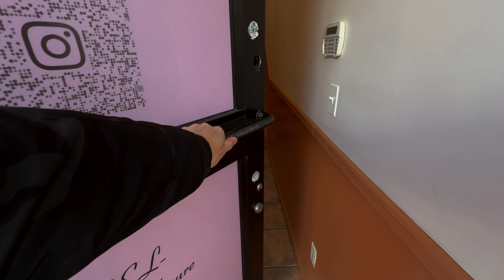От McDonald's до Бьюти-Салона в Нью-Йорке: От Визы до Гражданства США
В этом интервью мы поговорим с невероятной девушкой, которая не только рискнула и иммигрировала в США по программе Work and Travel, но и осталась здесь, чтобы построить успешный бизнес и жизнь своей мечты. С самого начала ее пути как студентки, решившей остаться в США, до ее решения выйти замуж за американца и открыть салон красоты в Нью-Йорке, это интервью полно вдохновляющих моментов и полезных советов.

Мы углубимся в ее историю переезда, обсудим, каким способом она легализовалась в США. Также поднимем вопросы дружбы, подводных камней в ведении бизнеса, и узнаем, что действительно нужно, чтобы открыть салон красоты в одном из самых дорогих городов мира.

Освещая темы от COVID-19 и его влияния на бизнес до важности маркетинга, стоимости аренды в Бруклине, и чем отличается жизнь в США от ожиданий.

Не пропустите это вдохновляющее интервью, полное реальных советов и искренних историй, которое не только мотивирует, но и дает понимание сложностей и радостей жизни иммигранта в США.

⏱ ТАЙМКОДЫ

0:00 - Анонс видео
0:41 - Приветствие и знакомство с героиней
1:41 - Приехала как студентка и осталась жить в США (Work and Travel J-1 Program)
2:50 - Как в итоге переехала в Нью-Йорк
3:28 - Начало карьеры в бьюти-сфере
3:59 - Как пришла мысль открыть свой салон?
6:12 - COVID-19 и как он повлиял на развитие бизнеса?
7:13 - Одни из видов маркетинга, про который все забывают
9:00 - С какими трудностями столкнулась при открытии салона красоты в Нью-Йорке?
9:40 - Стоимость аренды помещения в Бруклине и цена страховки
11:43 - О клиентах салона
12:40 - Сколько нужно денег для открытия салона красоты в Нью-Йорке?
13:51 - Ограничения и нормы в США, которые нужно учитывать при ведении бизнеса
15:46 - Стоимость процедур в салоне красоты в Нью-Йорке
18:25 - Путь легализации в США
19:53 - Брак, как лучший способ легализации в Америке
23:38 - Причины переезда в США
24:03 - Особенности Штатов в США
24:57 - Как открыть бизнес в США без документов?
25:46 - Плюсы и минусы жизни в США
29:28 - Главная сложность жизни в иммиграции
31:48 - Про дружбу в США и на родине
34:44 - Советы новым иммигрантам, которые мечтают открыть свой бизнес в Америке
36:07 - Завершение, лайк, подписка!